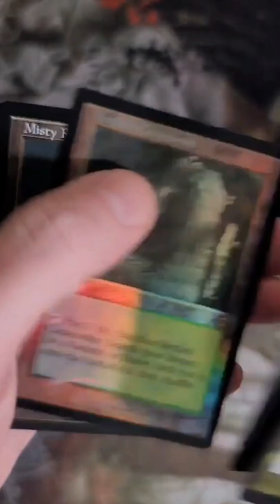The last card in this pack...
I cannot believe what I pulled at the end!!  Modern Horizons 2 collector pack.  Magic the Gathering.  MTG.